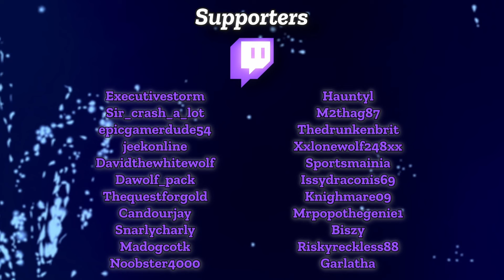WHAT ARE LOBOTOMITES? || Fallout New Vegas